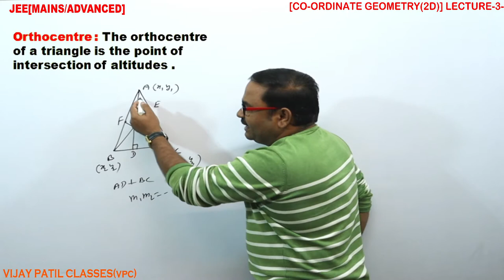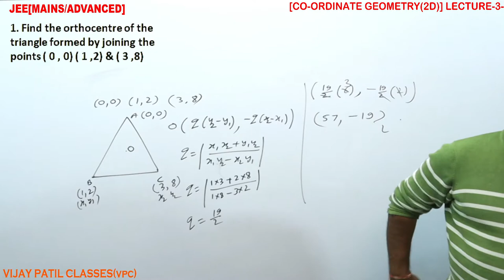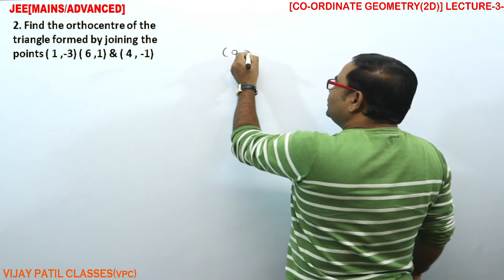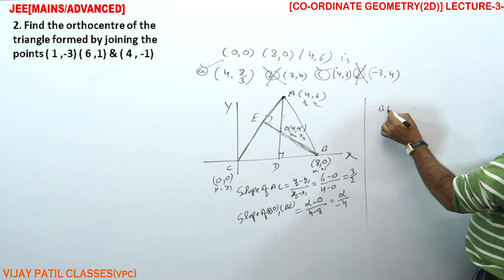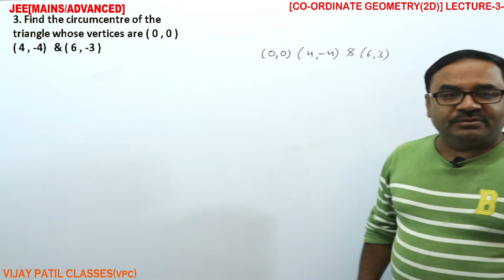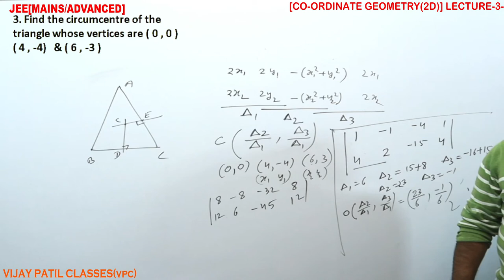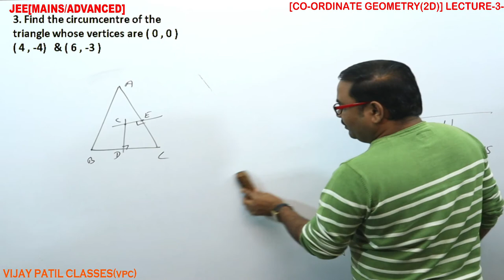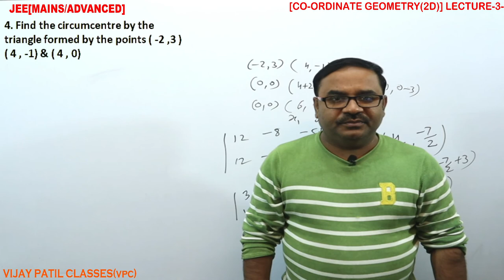JEE[CO-ORDINATE GEOMETRY(ORTHOCENTRE CIRCUMCENTRE)] LECTURE-3- #VIJAYPATILCLASSES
JEE[3-month complete syllabus]